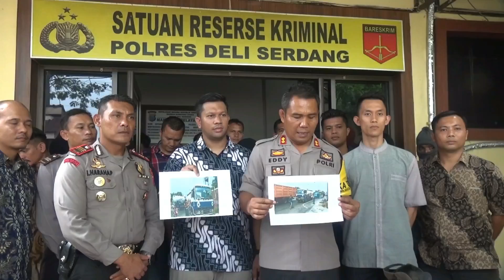Pengakuan para Pungli saat diamankan Polsek Tanjung Morawa